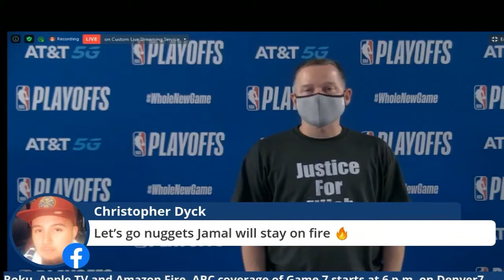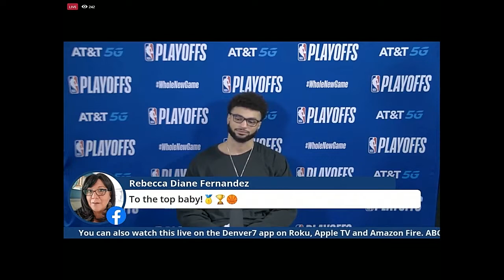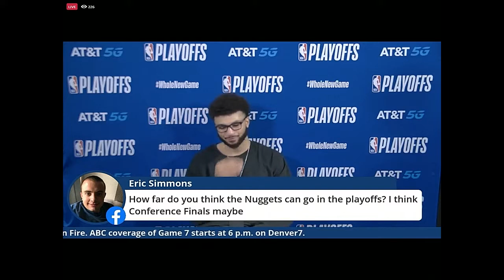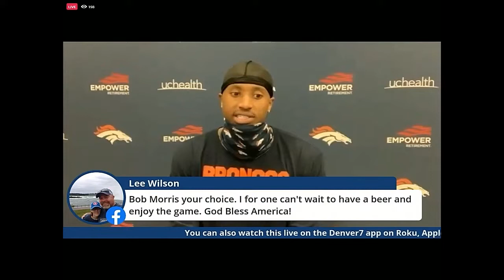Nuggets-Jazz Game 7 preview with the Denver7 Sports Team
The Denver7 Sports Team previews Game 7 between the Nuggets and Jazz.